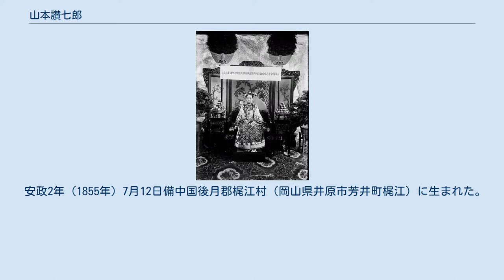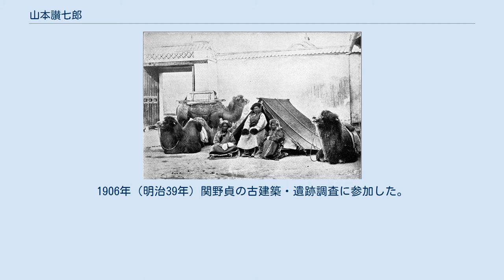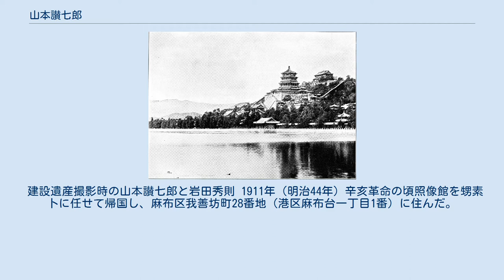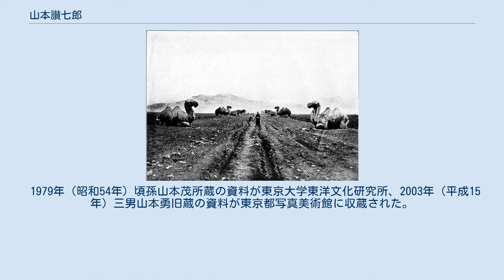山本讃七郎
山本 讃七郎（やまもと さんしちろう、安政2年7月12日（1855年8月24日） - 1943年（昭和18年）4月5日）は明治時代の写真師。
岡山県井原市出身。
維新後上京して林董宅に住み、中島待乳に写真術を学び、新橋で開業後、北京王府井に写真館を構え、西太后等要人や北京内外の風景を写真に残した。
 安政2年（1855年）7月12日備中国後月郡梶江村（岡山県井原市芳井町梶江）に生まれた。
1868年（明治元年）頃阪谷朗廬と親戚の医者の息子（山鳴弘斎三男清三郎か坂田警軒兄待園）が大坂で学んだ湿板写真を披露するのを見て、初めて写真に触れた。
 明治4年（1871年）兄讃太郎を頼って上京し、1874年（明治7年）8月叔父梅園の師林洞海の子林董の書生となった。
趣味の写真を助けてカーボンプリントに苦戦し、横山松三郎に教えを請ううち、写真家を志し、松三郎門下中島待乳に入門した。
 1882年（明治15年）芝区日蔭町一丁目1番地（港区新橋一丁目19番）に写真館を開き、1890年（明治23年）5月1日同番地南方に移転した。
歌舞伎役者や新橋芸者を顧客としたが、アマチュア写真の普及により経営は苦しくなり、1894年（明治27年）頃鹿島清兵衛の玄鹿館技師として遊興に加担するも、1896年（明治29年）玄鹿館は倒産した。
 写真機材の運搬馬車に乗る山本讃七郎 1897年（明治30年）5月清国駐剳全権公使林董の誘いで妻子を残して中国に渡り、北京霞公府街の借家を拠点に城内外を撮影して回った。
1900年（明治33年）事業の見通しを得て一旦帰国し、新橋の写真館を従兄弟横田雄寿に譲り、北京に戻った。
 当時は中国人経営の写真館がなく、政府要人も訪れて繁盛したが、義和団の乱が起こると休業し、居留民義勇隊に属して一等軍医中川十全の助手や炊事を務め、イギリス公使館西壁下に避難用の穴を掘った。
帰国後、戦功により、1901年（明治34年）8月31日勲八等瑞宝章、1902年（明治35年）5月10日従軍記章を受章した。
 1901年（明治34年）11月中国に戻り、霞公府街に山本照像（相）館を開いた。
1904年5月3日（光緒30年3月18日）頤和園に招かれ、西太后を撮影した。
1906年（明治39年）関野貞の古建築・遺跡調査に参加した。
 建設遺産撮影時の山本讃七郎と岩田秀則 1911年（明治44年）辛亥革命の頃照像館を甥素卜に任せて帰国し、麻布区我善坊町28番地（港区麻布台一丁目1番）に住んだ。
1912年（明治45年）3月10日林董別荘があった神奈川県葉山町堀内に移った。
 山本照像館はその後王府井大街26号（東単三条胡同角北）に移転し、長男明が営業を続けた。
 1929年（昭和4年）頃両親のいる大田区田園調布に移った。
1930年（昭和5年）11月長男明が山本照像館を岩田秀則に譲り、1932年（昭和7年）頃赤坂区青山南町二丁目10番地（港区南青山二丁目5番）に山本写真館を構えると、長男一家と同居した。
 1938年（昭和13年）武蔵野町吉祥寺640番地の三男勇宅に移り、1943年（昭和18年）4月5日死去し、世田谷区烏山町幻照寺に葬られた。
法名は松鶴院法讃日翁信士。
 1979年（昭和54年）頃孫山本茂所蔵の資料が東京大学東洋文化研究所、2003年（平成15年）三男山本勇旧蔵の資料が東京都写真美術館に収蔵された。